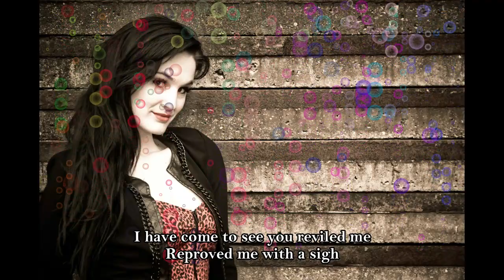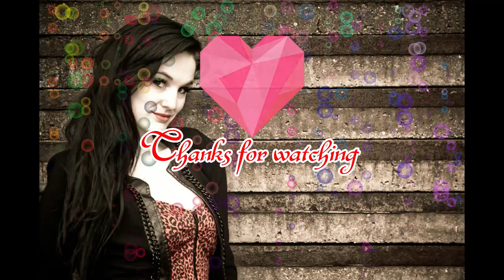XANDRIA - Dark Night of The Soul cover (w/lyrics)